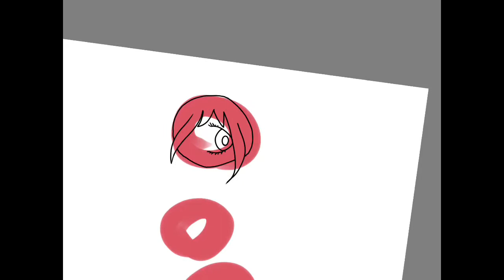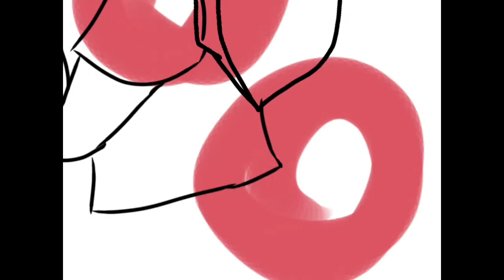Orange Squid Kid (splatoon 2) COLLABS OPEN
NANI?!?!?? music: Calamari Inktation - Extended